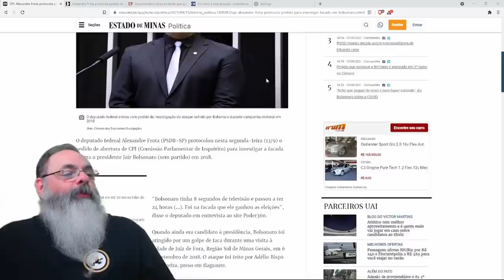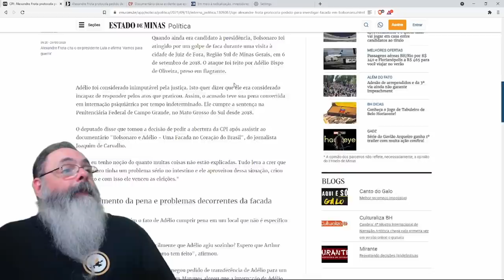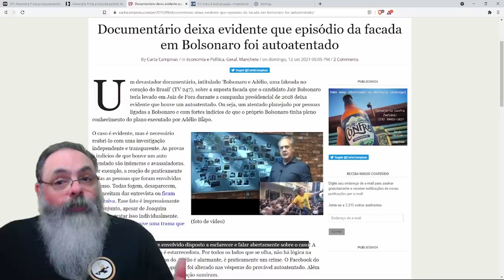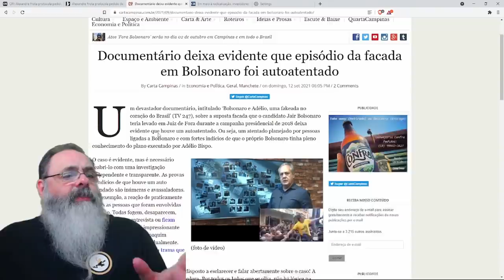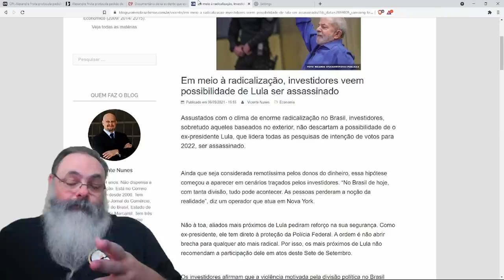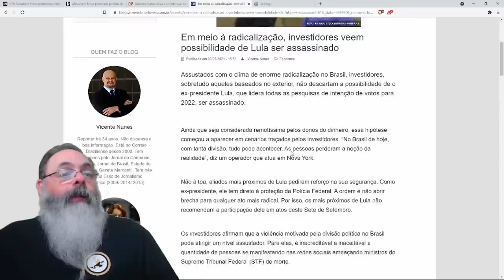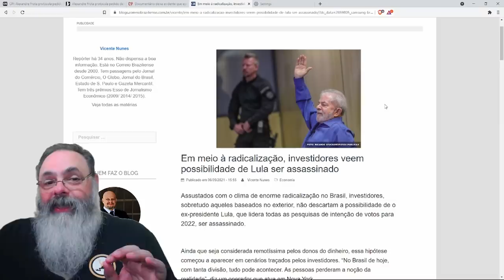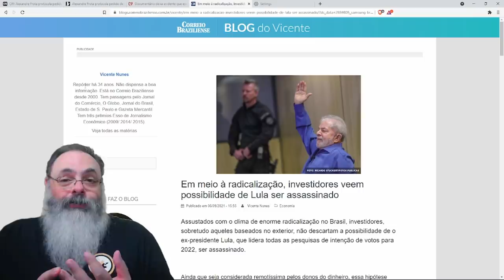A insistência da esquerda em sua teoria da conspiração só mostra como eles não entendem Bolsonaro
Ajude o canal:

16vmNcrA4Mvf7CaRLirAmpnjz1ZH3bWNkQ (Bitcoin)
LSCnrubCVcpuLrGTTLMqpwRTXvYz7vMbbA (Litecoin)
0x28aec946919c70e5e25d7c6785ede7622278b463 (Ethereum)
nano_1s6i6xwujzqnmie8nc3x8rfumdnebpsd6h4cp9wgkcpk4eb1xn5u7n48ok5b (Nano)
0x1302536c28695e47aaedd020aaf39f500cf6c22f (BNB)